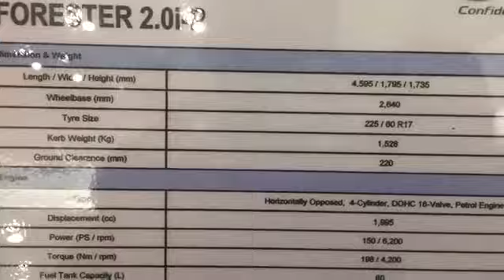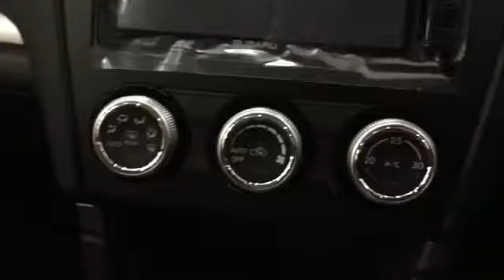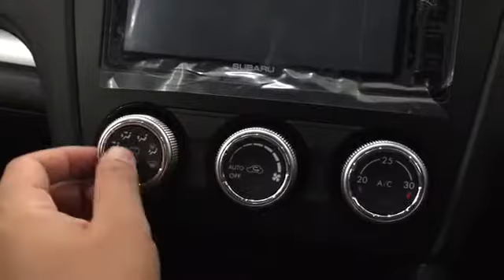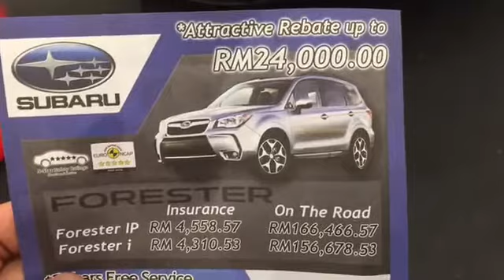subaru forrester 2.0i malaysia 2016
dapatkan subaru forrester anda dari hidayah  dia bahi diskaun RM24k... diskaun paling meletup say pernah dengar.